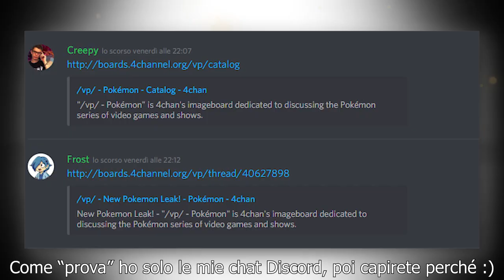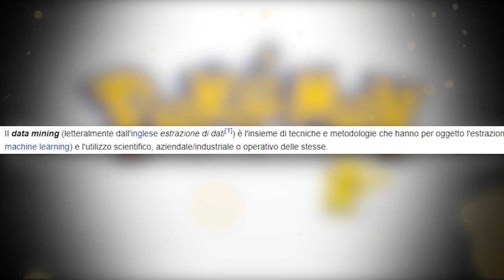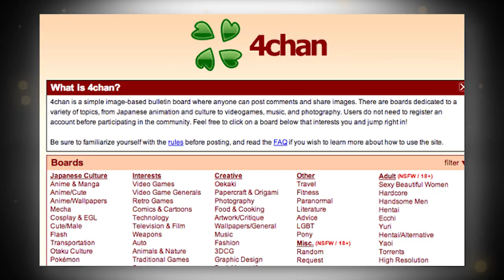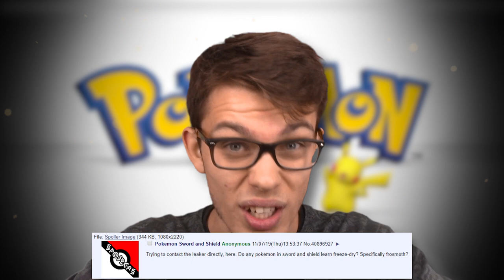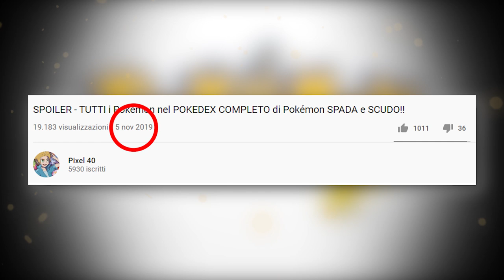La VERITÀ sui LEAKS di POKÉMON SPADA e SCUDO - Critical Hit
Nuovi leaks e nuovi Pokémon di Pokémon Spada e Scudo hanno inondato la nostra Community: una discussione spoiler free!